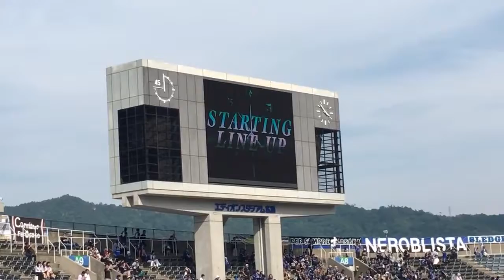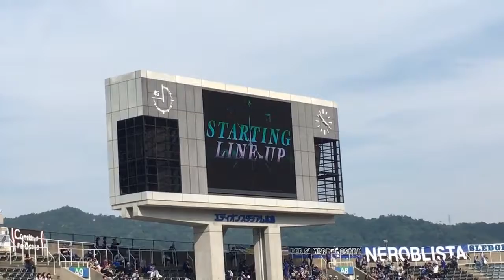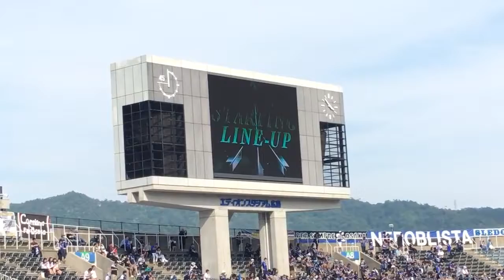160521ガンバ大阪サポーター・選手登場チャント（サンフレッチェ広島戦）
16年5月21日ガンバ大阪戦。サンフレッチェ広島選手紹介。 林卓人、塩谷司、千葉和彦、水本裕貴、ミキッチ、森﨑和幸、青山敏弘、柏好文、茶島.

16年5月21日サンフレッチェ広島ＶＳガンバ大阪。ガンバ大阪サポーター選手登場コール。

16年5月21日サンフレッチェ広島ＶＳガンバ大阪。ガンバ大阪サポーターチャント。

16年5月21日ガンバ大阪戦。サンフレッチェ広島選手バス待ちです。 林卓人、塩谷司、千葉和彦、水本裕貴、ミキッチ、森﨑和幸、青山敏弘、柏好.